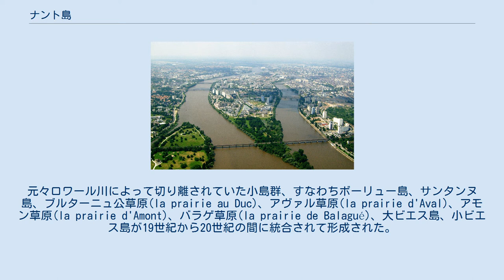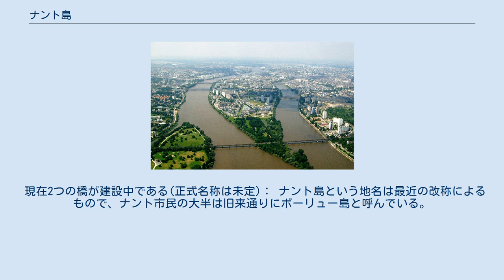ナント島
ナント島 ナント島またはイル・ド・ナント （L'île de Nantes）は、フランス、ナント市中を流れるロワール川に浮かぶ中州である。
島はロワール川の分流に取り囲まれ、島の北を流れるものはマドレーヌ川、南を流れるものはピルミル川と呼ばれる。
ナント島は、ナント市内にある11の区の一つである。
 島は東西4.9kmで、幅は最大1km程度である。
元々ロワール川によって切り離されていた小島群、すなわちボーリュー島、サンタンヌ島、ブルターニュ公草原(la prairie au Duc)、アヴァル草原(la prairie d'Aval)、アモン草原(la prairie d'Amont)、バラゲ草原(la prairie de Balagué)、大ビエス島、小ビエス島が19世紀から20世紀の間に統合されて形成された。
 ナント島に架かる橋は12を数える： これらに加えて唯一島の東端を通過する鉄道橋ヴァンデ橋があるが、これを用いる路線は島上には停車駅を持たない。
 現在2つの橋が建設中である(正式名称は未定)： ナント島という地名は最近の改称によるもので、ナント市民の大半は旧来通りにボーリュー島と呼んでいる。